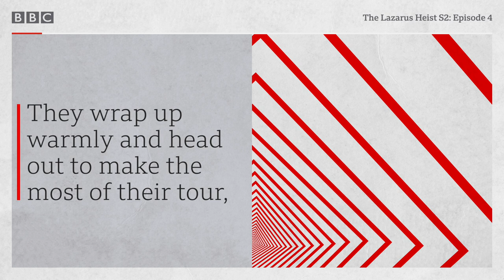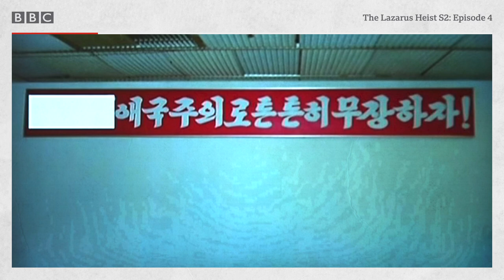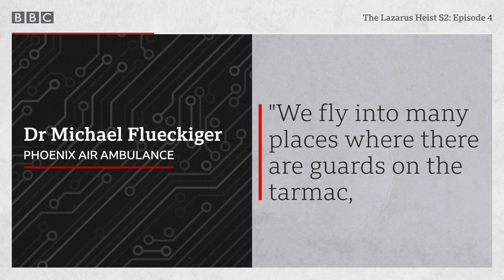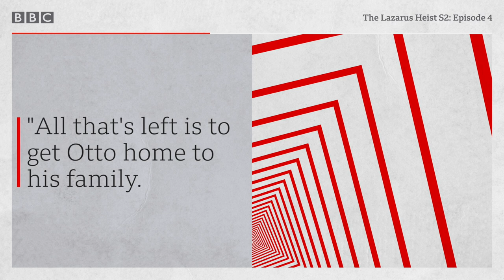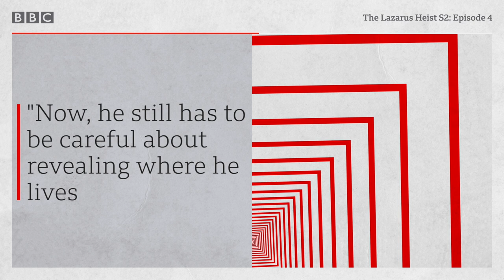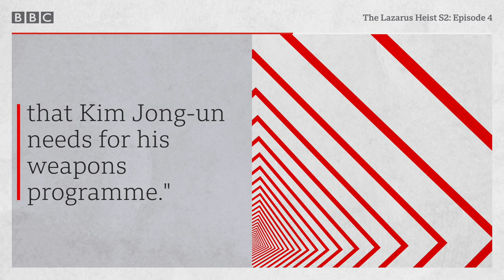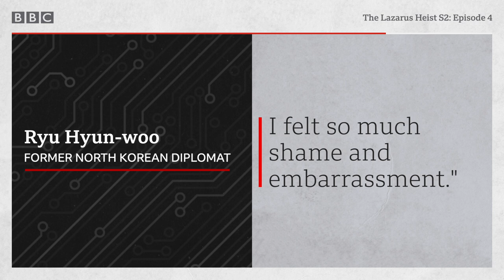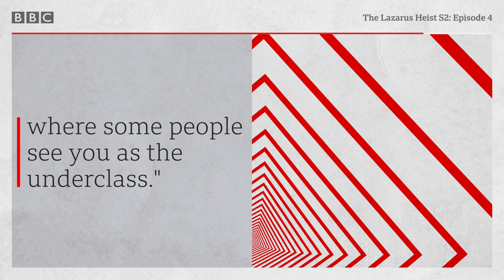Tensions rise between the US and North Korea - The Lazarus Heist S2, Ep4 - BBC World Service Podcast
An adventure ends in tragedy for a US student visiting North Korea, and a diplomat has second thoughts about working for the regime.

"Something was collapsing inside me.” A top North Korean diplomat questions his commitment to the state. And American student Otto Warmbier is detained while visiting the country. We hear from the doctor who joined the mission to bring him home from Pyongyang. It leads to rising tensions and a war of words, with President Donald Trump promising "fire and fury" in response to increased missile tests from North Korea's leader Kim Jong-un.

The hackers are back. In fact, the cyber criminals never went away. The Lazarus Heist Season 2 tells the story of the theft of billions of dollars around the globe. Investigators say a secretive, elite North Korean hacking ring is responsible. Nicknamed the Lazarus Group, it’s claimed they are becoming more ambitious, more audacious and more successful. North Korea says it has nothing to do with these cybercrimes, saying the United States is making these allegations to try and tarnish its image.

The Lazarus Heist podcast is presented by cybercrime investigative journalist Geoff White and veteran foreign correspondent and renowned North Korea expert Jean Lee.

Podcast producer: Vivien Jones